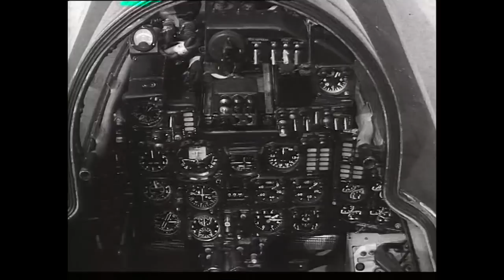СУ-15 ( Flagon interceptor)@belenkur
Fighter-Interceptor-Defense Forces of the USSR Su-15,
dedicated co-workers ...
Artist Song - Chuprakov Andrew.
Video editing
  BELENKUR
(Yaskevich AF)
2010
year

Истребитель-перехватчик войск противовоздушной обороны СССР    Су-15,
посвящается сослуживцам...
Исполнитель песни  - Чупраков Андрей .
Видеомонтаж
 BELENKUR
( Яскевич А.Ф.)
2010
год